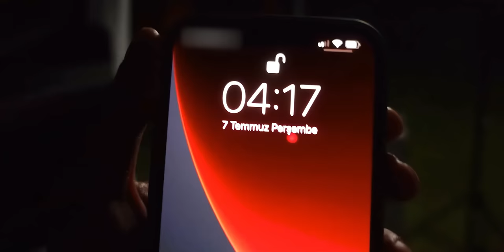Limon Tayfa ile Anormal Bir Kamp Vlogu!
Bu hafta Limon Tayfa ile yaptığımız kampta çektiğim anormal bir kamp vlogu ile birlikteyiz. 2 gece 3 gün yaptığımız kampta çektiğim rastgele anlardan bir video gibi de düşünebilirsiniz. Limon tayfadaki herkesin kanallarını aşağıda bulabilirsiniz, iyi seyirler!

Limon Tayfa Kanalları: @Elraenn @RRaenee @Holmeshub@AhmtGzms  @Cordiseps @Baboli